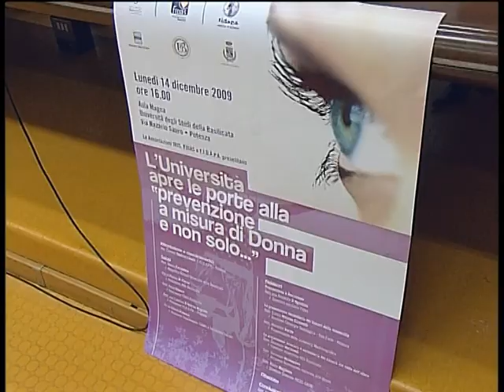ALL'UNIVERSITA' CONVEGNO SU TUTELA DELLA SALUTE DI GENERE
L'iniziativa di Iris,Fidas e F.I.D.A.P.A